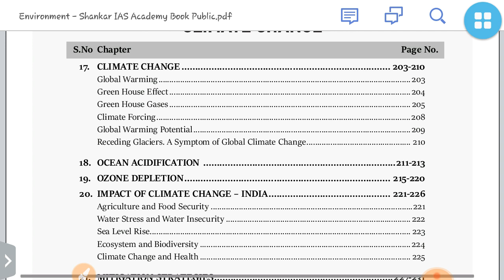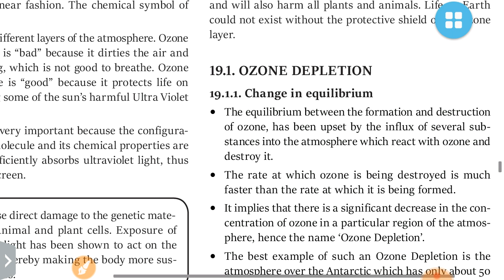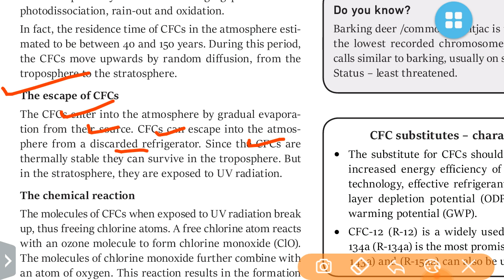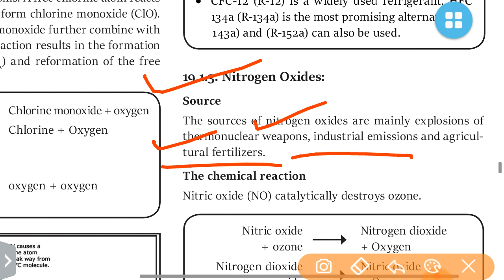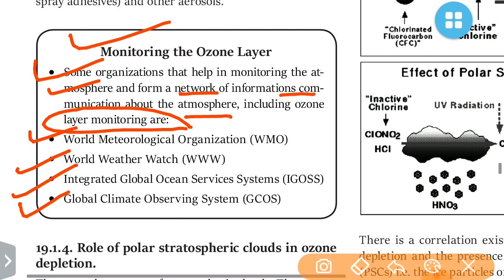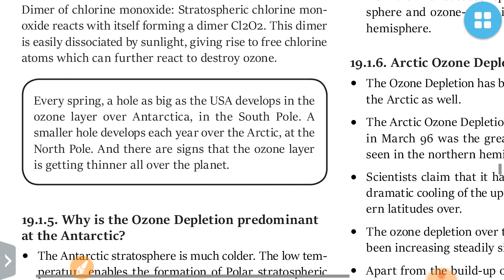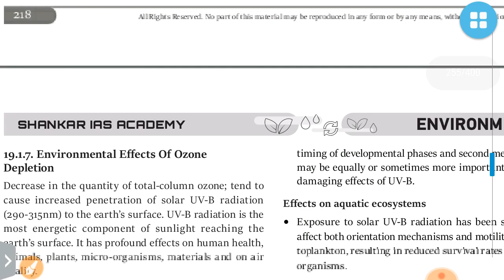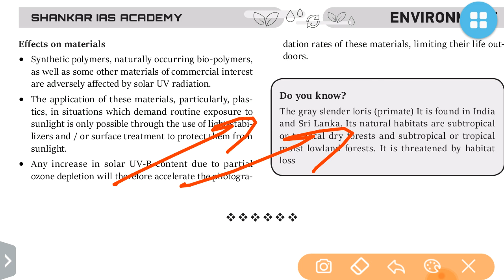L-5:OZONE DEPLETION -Environment by Shankar Ias Academy:UPSC/STATE_PSC/SSC/RAILWAY/RBI